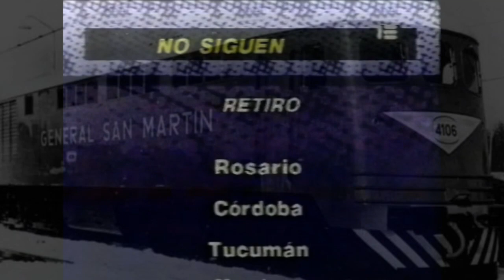Ferrocarriles Argentinos. Cuando pasaba el Tren ...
Ferroc^rriles
           /-\rgentinos

-Créditos de todas las fotos a sus respectivos autores